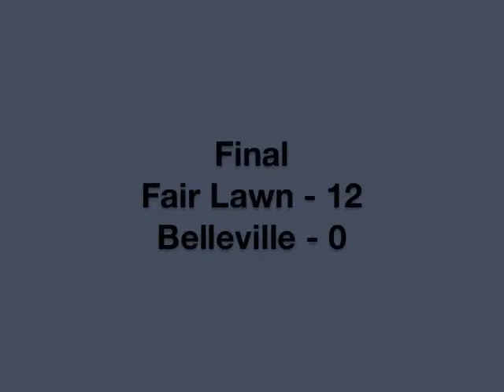1987 Fair Lawn vs Belleville 2 - senior football